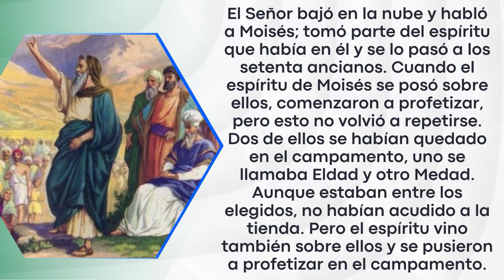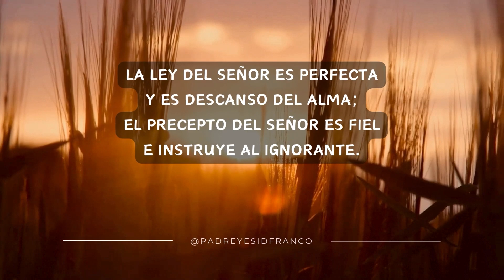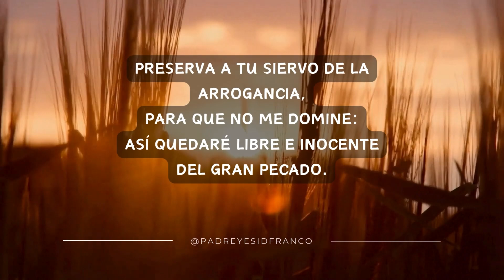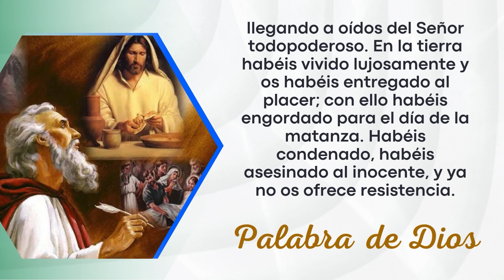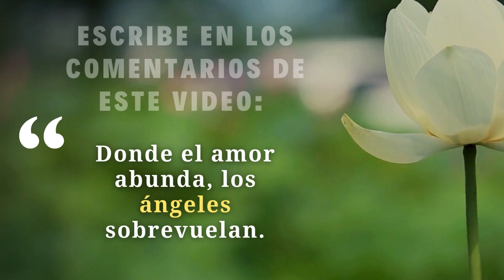Evangelio Del Día 29 de Septiembre del 2024 - La Sagrada Escritura - Padre Yesid Franco